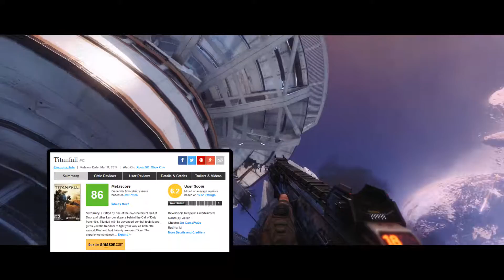TitanFall 2 ► Why You Should Check It Out! [PC Footage]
Finished playing Titanfall 2 about a week ago and I'd like to share some footage and maybe get you interested in this solid first person shooter